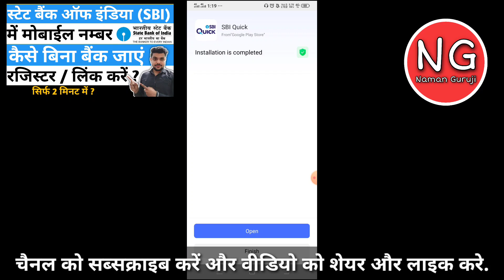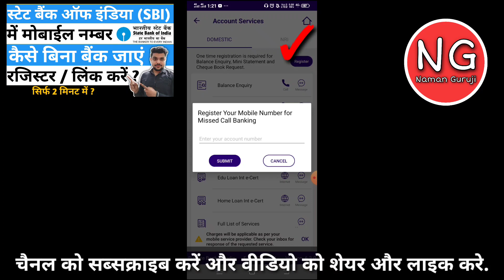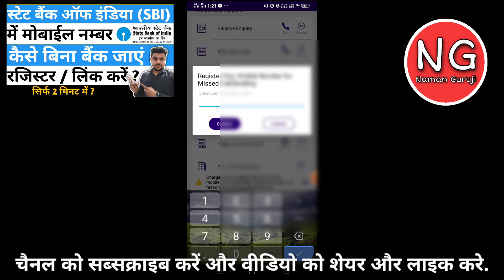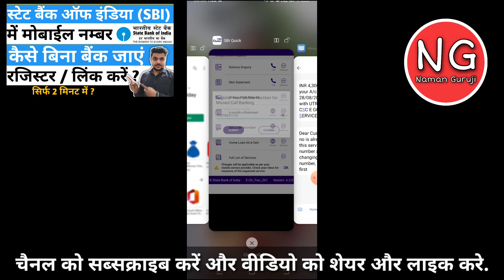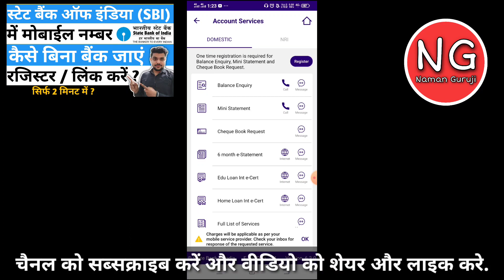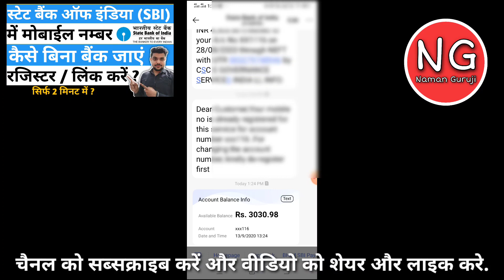SBI Bank me Mobile Number Kaise Register Kare-How to Register Mobile Number in SBI Account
Aaj kis is video me aap sikhne wale hai agar aap ka sbi bank me ek saving account hai aur aap usme apna mobile number register/change karna chahta hai to aap is video ko dhek kar bina bank jaye apna mobile register/change online kar sakte hai shirf 2 minute me .

जय हिंद

वन्दे मातरम् 🇮🇳